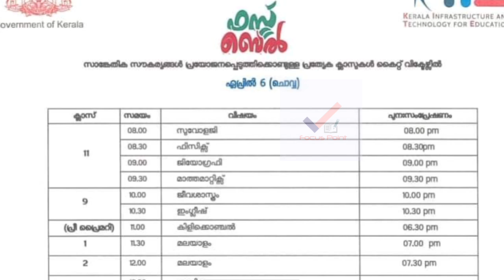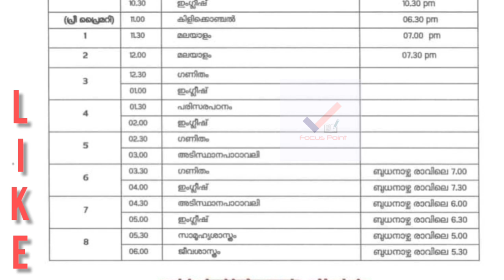victers tomorrow timetable | victers channel today timetable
WORK SHEET Pdf
Ink ഓപ്പൺ ആവുന്നില്ലെന്കിൽ google copy paste cheyyu
tomorrow victers timetable | victers timetable | today victers timetable | itsvicters

latest timetable
timetable updates
kerala school
victers online class 9
plustwoplus

Victers kilikonchal